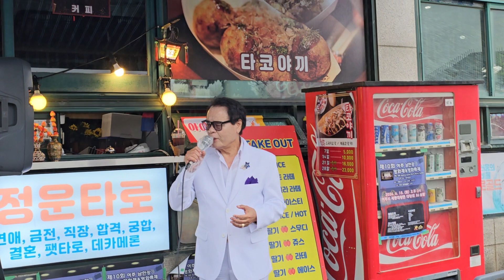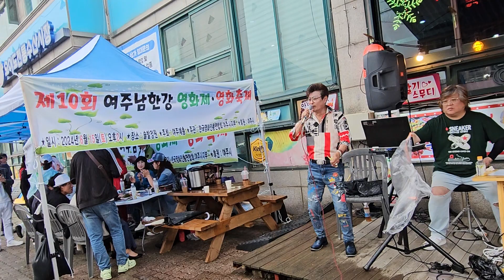가수 황만섭/미운사람아/원곡 신승일/오이도 빨간 등대앞/버스킹/2024.5.26일